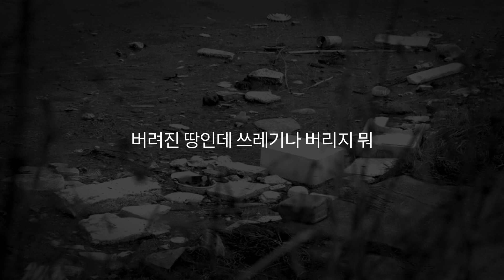[교과서 속 문화유산] 창녕 우포늪 천연보호구역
우포늪은 우리나라 최대의 자연늪지이다. 이곳에 늪지가 처음 형성되기 시작한 것은 1억 4,000만 년전이라고 한다. 공룡시대였던 중생기 백악기 당시에 해수면(海水面)이 급격히 상승하고 낙동강 유역의 지반이 내려앉았다. 그러자 이 일대에서 낙동강으로 흘러들던 물이 고이게 되면서 곳곳에 늪지와 자연호수가 생겨났고, 새로 생긴 호수와 늪은 당시 지구의 주인이던 공룡들의 놀이터가 되었다. 현재 우포늪 인근의 유어면 세진리에는 그 당시 것으로 추정되는 공룡발자국화석이 남아있다. 우포늪은 아무리 깊어도 사람의 온몸이 잠기는 데가 거의 없다. 장마철에는 수심이 5m에 이르기도 하지만 평소에는 1~2m를 유지하기 때문이다. 또한 늪의 바닥에는 수천만 년 전부터 숱한 생명체들이 생멸(生滅)을 거듭한 끝에 쌓인 부식층(腐植層)이 두터워서 개펄처럼 발이 푹푹 빠지지도 않는다. 억겁을 세월을 간직한 이 부식층이 있기에 우포늪은 '생태계의 고문서', 또는 '살아있는 자연사박물관'이라고 불린다. ‘생태계 보호지역’(1997년)과 ‘람사조약’에 의한 국제보호습지(1998년)로 지정된 이후로는 예전의 생태계가 빠르게 되살아나고 있다.